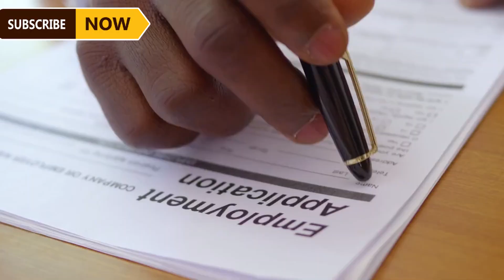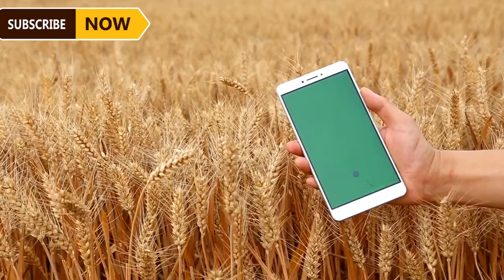California Farmers And Ranchers Earn $99.4 Billion A Year This Way-Modern Farming Technologies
Timeline:
00:00 Modern Farming Technologies
01:05 Harvested farming
02:59
03:59
05:08 harvesting
06:56 processing factory
09:06
10:15

► Modern Farming Technologies - Discovery is a place to help you discover great things about Modern Farming Technologies in the field of Modern agriculture, Modern livestock technology, Modern processing technology and food processing technology, etc.
Modern Farming Technologies
ModernFarmingTechnologies,Modern Farming Technologies,,Modern,machinery, Modern agriculture machines,organic farming,Modern farming,Modernfarmingdocumentary,Modernfarmingproject
Our videos are edited and produced in the United States.